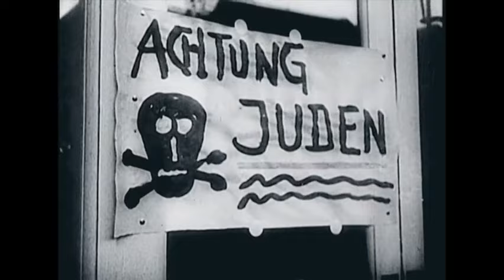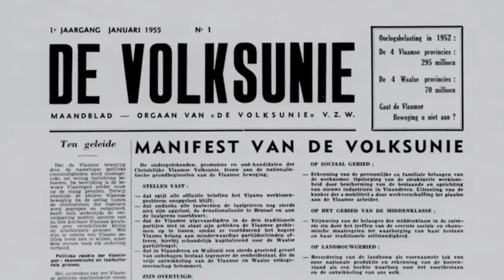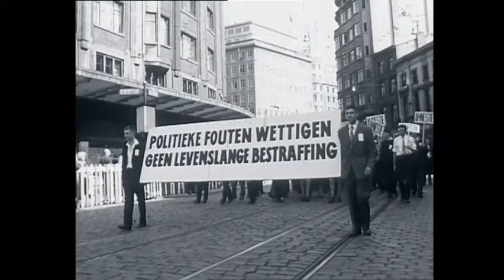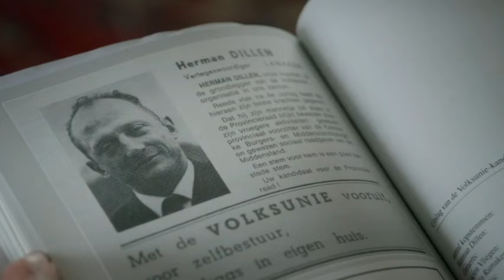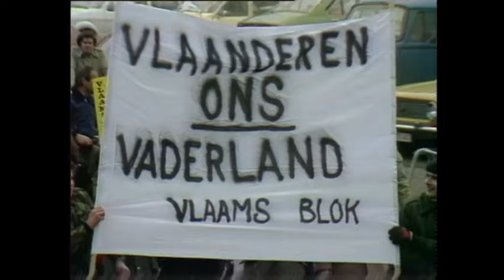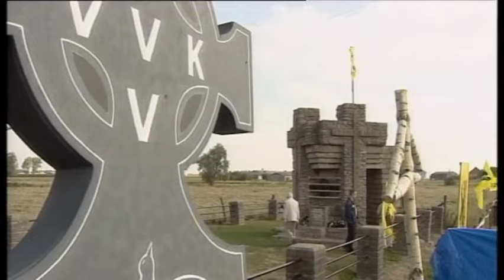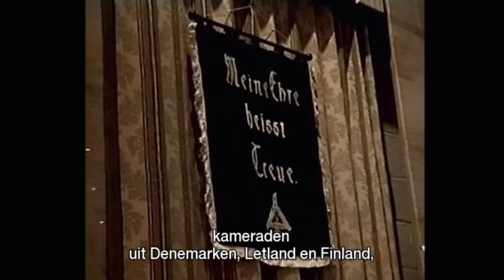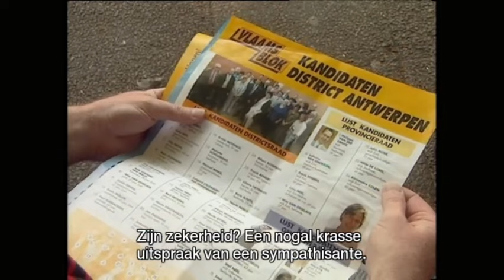Aflevering 5 : Vlaanderen Collaborateurs hoopten op een zelfstandig Vlaanderen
Welgemeende appreciatie en respect voor onze Vlaamse VRT en de programmamakers. Tevens oprechte dank aan de getuigen om hun verhaal te vertellen. Laat de geschiedenis ons leren dat dit zich NOOIT mag herhalen ! Ik hoop hier, met het YouTube-kanaal "In Respect of Maurice De Wilde" mijn steentje te kunnen bijdragen.
Veel collaborateurs hoopten via de collaboratie tot een zelfstandig Vlaanderen te komen. Na de oorlog zetten ze die strijd verder.
Binnen de Vlaamse beweging is de erfenis van de collaboratie erg aanwezig. Veel kinderen dromen nog altijd van een zelfstandig Vlaanderen, tot op vandaag.
Tijdens de Tweede Wereldoorlog collaboreerden tienduizenden Belgen met het naziregime. Hun kinderen blikken terug en getuigen over de oorlogsperiode. Wat deden hun ouders, waarom collaboreerden ze, en hoe staan hun kinderen daar nu tegenover?